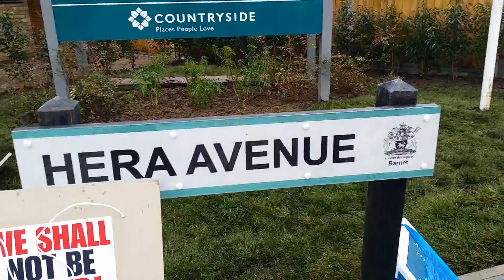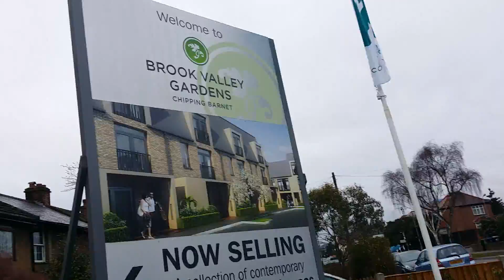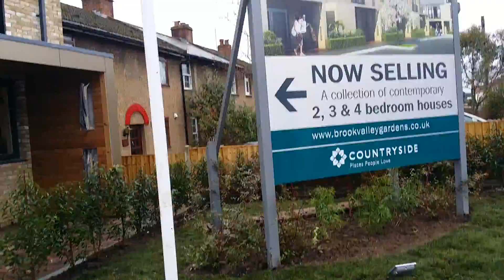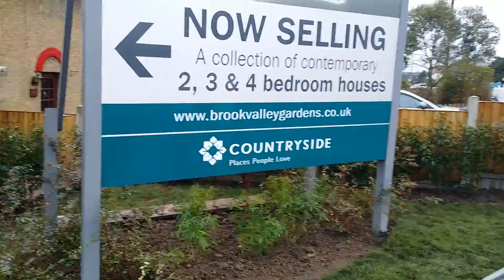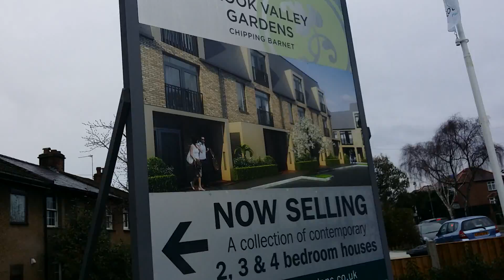Dollis Valley Social Cleansing Barnet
Social Cleansing of Dollis Valley Estate.